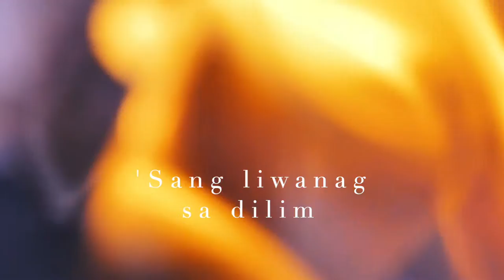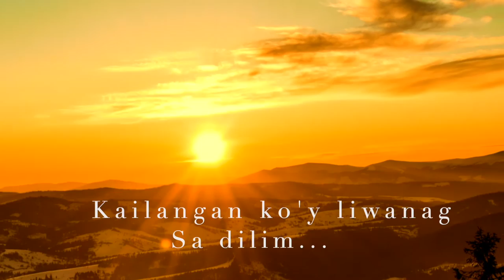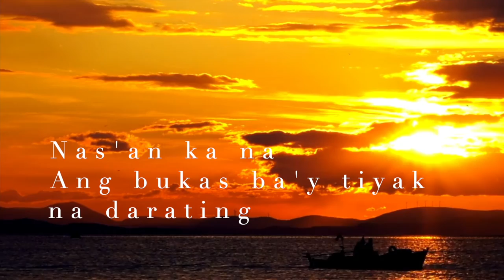“AKO'Y NAGHIHINTAY"-JoAnne Lorenzana | composers: N. Buencamino|J. Bartolome; arranger: Mel Villena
🎶❤️ 🎶  Sharing with you all a precious song that was part of my album “KAILAN PA MAN” under OCTOARTS-EMI back in 1992.   Then it became part of my HITS COLLECTION album with them as well.  Composed by Nonong Buencamino and Jose Bartolome and arranged by arranger-musician MAESTRO Mel Villena.  I had the good fortune to work with Señor Nonong Buencamino during the “Florante at Laura” pop-rock musical at the CCP (Cultural Center of the Philippines) in the late 80s where many special friendships developed and has stayed strong through the years.

Love lots & Salamat po,
JoAnne Lorenzana ❤️

joannelorenzana joannelorenzanaofficial, joannelorenzanasongs,
opmlovesongs, bestopmlovesongs, opmhits, hugotpinoysongs, opmhits, opmplaylist, opmenglishsongs, newopmsongs, opmoriginals, opmenglishsongswithlyrics, philippinemusic, opmhitmakers, lofisongs, chillmusic